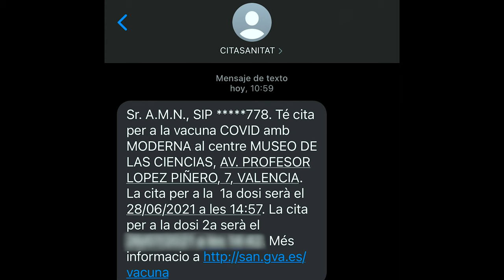💉 Me puse la VACUNA MODERNA y ESTO es lo que pasó EFECTOS SECUNDARIOS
Me puse la primera dosis de la vacuna de MODERNA y quería compartirles cómo he vivido mis primeras 24 horas.